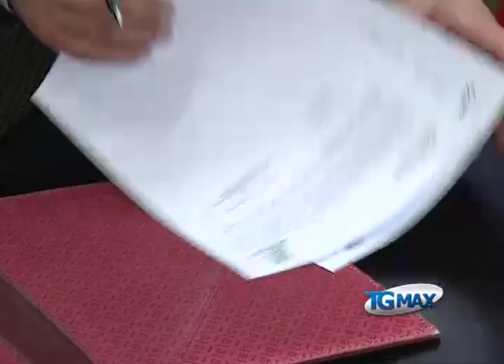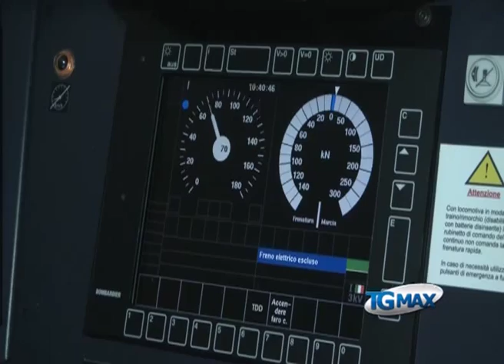Sangritana e Captrain portano il Ducato in Francia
Lanciano, servizio Tgmax 16 gennaio 2013. Trasporti: dal 7 gennaio la Sangritana sta trasportano i furgoni Ducato, prodotti dalla Sevel in Val di Sangro, verso la Francia, in partnership con l'impresa ferroviaria francese Captrain.